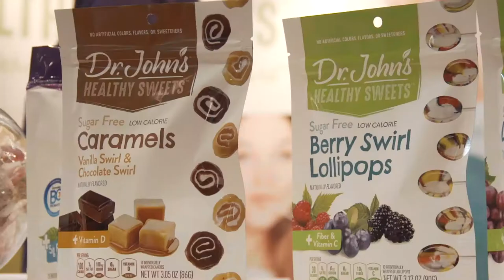Rob Nelson of Big League Chew on InspiredInsider with Dr. Jeremy Weisz